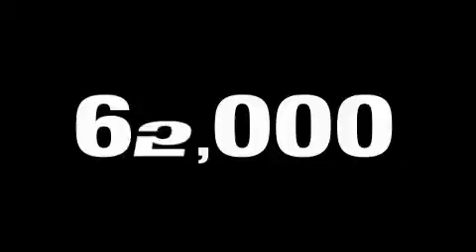Pre-Owned 2004 Toyota Camry Denver CO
Year: 2004
 Make: Toyota
 Model: Camry
 Engine: 2.4L I-4cyl

 Exterior: Black
 Miles: 65,737

 201 W. 70th Ave.